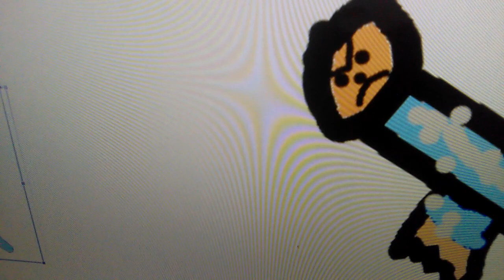Dark Clorox Tom The 2nd Says Yes Clorox Talking Ben/Grounded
Dark Clorox Tom The 2nd Says Yes Clorox Talking Ben And He Got Grounded By His Dad!